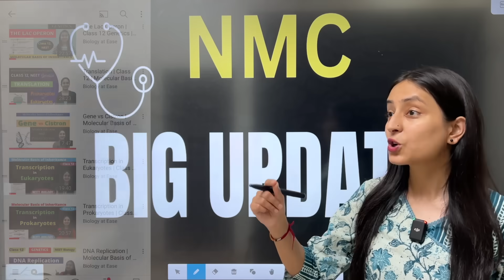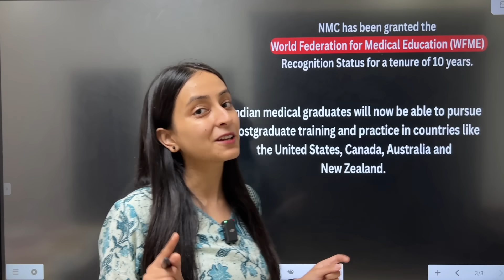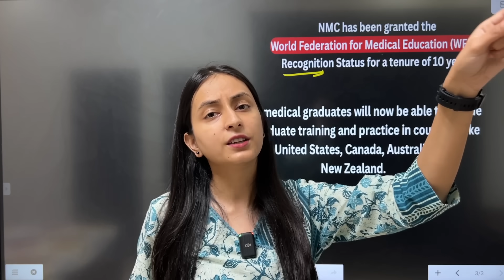Big Update by NMC | Good News for NEET 2024 Aspirants